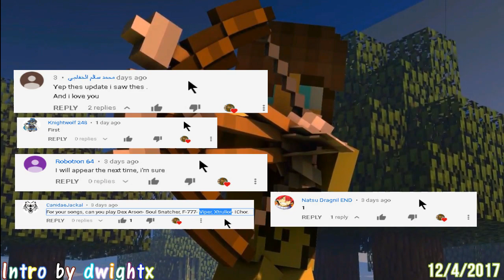Supermechs⛅ NO Energy 🔥 1,000 Heat-Mech (Ranked)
🔥  Alright this is the right way to use this torso. 777HP Twice ???
Did you spot the easter egg?

D-w-i-g-h-t-x  ( ͡° ͜ʖ ͡°)